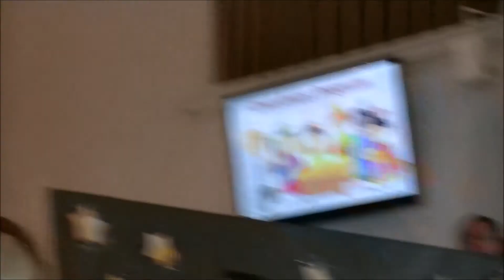Christ United Methodist Church - 12/20/2015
Christ United Methodist Church
Cleveland, Ohio